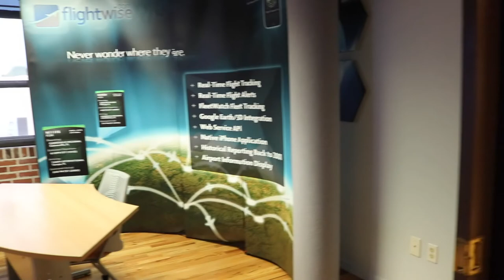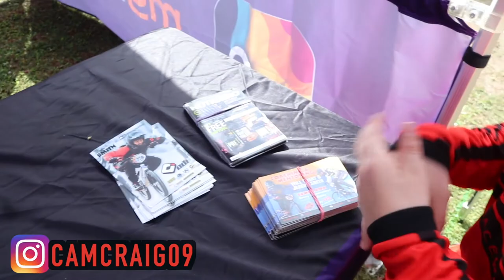Its Race Day! | Florida Bmx Series Opener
We are back again with another Vlog! This week I take you guys through the Florida Sunshine BMX Series season opener! Before we head to the race weekend Coach DL has me do a gym session with some big 70% squats! We also make a pit stop on the way to Jacksonville to give you guys a quick tour of the new MyRadar building and it is sweettt!!

FREE My Radar Weather app!